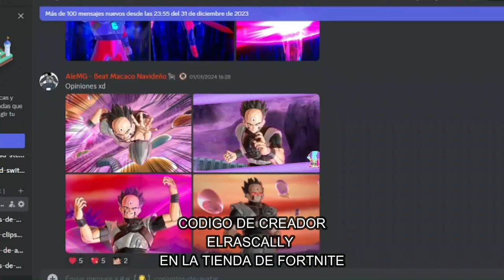EL PERSONAJE MAS PODEROSO DE DLC | Dragon Ball Xenoverse 2 | ACADEMIA Z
Ey what a peks gente ¿Cómo están? Sean bienvenidos a otro capítulo de Academia Z, el día de hoy descubriremos cual es el personaje de DLC más poderoso, espero que lo disfruten :D